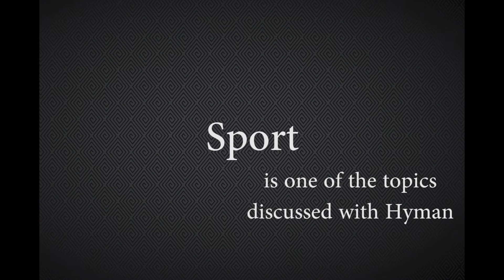Sport podczas Kursów Intensywnych 2016 z Hymanem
Kursy wakacyjne 2016 z Hymanem. Jednym z tematów omawianych z Hymanem będzie sport. Poznaj bliżej native speaker'a, który pasjonuje się jogą!